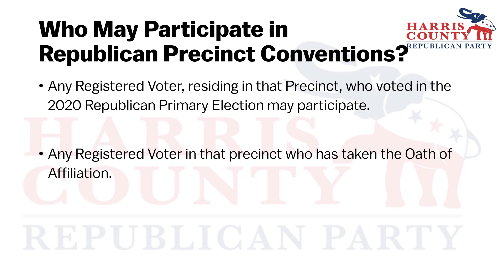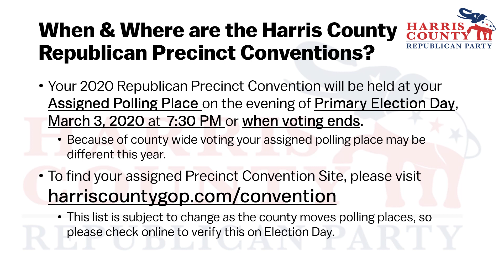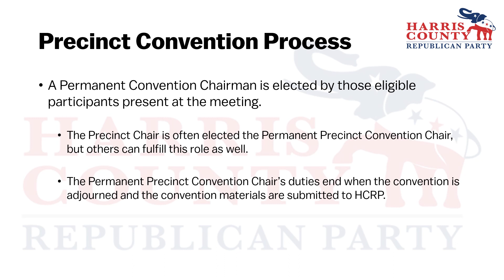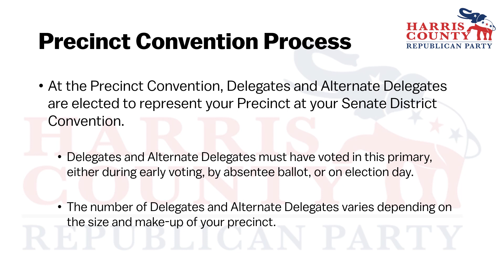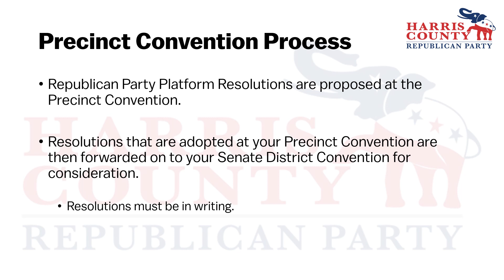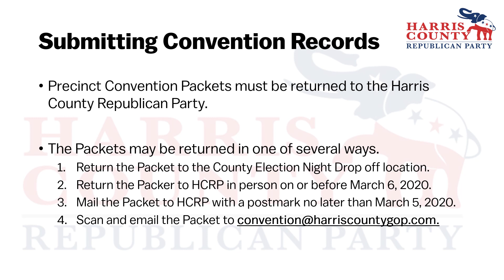2020 HCRP Precinct Convention Overview